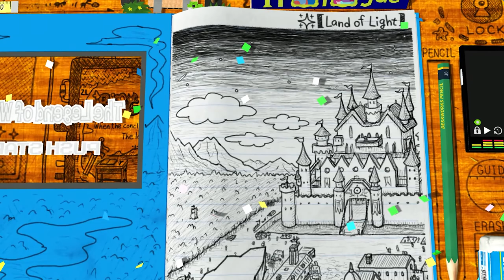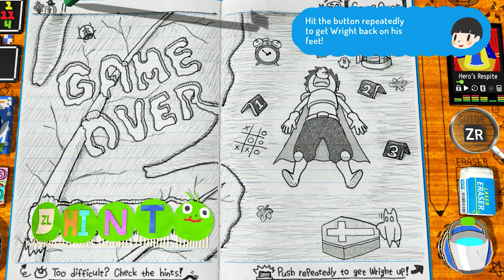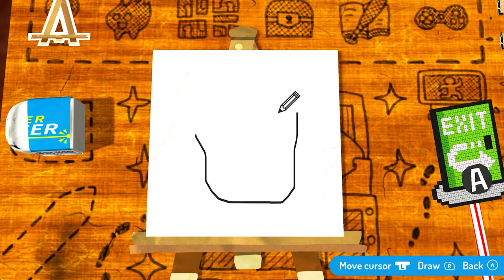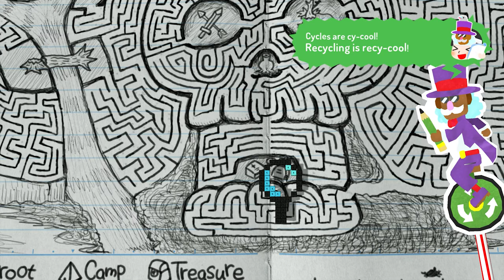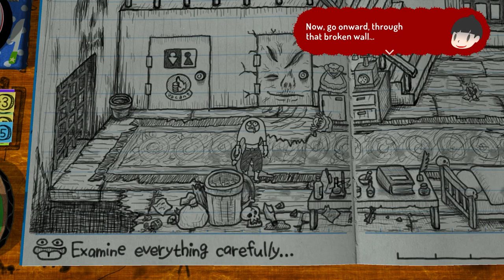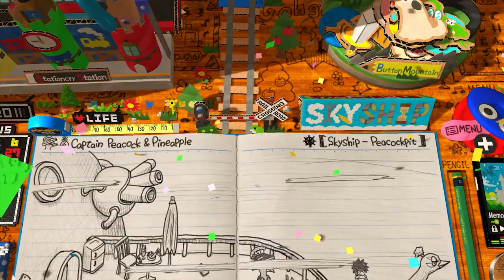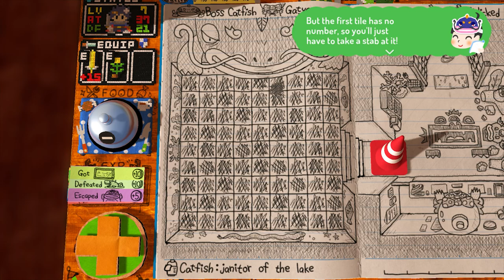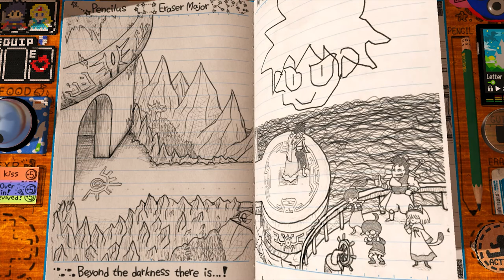【RPG Time: The Legend of Wright】 Full Game, Long Play with Timestamp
0:00:00   Episode 1 - Great Cave
1:20:00   Episode 2 - Porch Town
2:20:55   Episode 3 - Skull Forest
3:06:40   Episode 4 - Shinobi Village
4:13:00   Episode 5 - Sky Ship
4:38:11   Episode 6 - Dice Adventure
5:08:28   Final Episode - Castle of Darkness